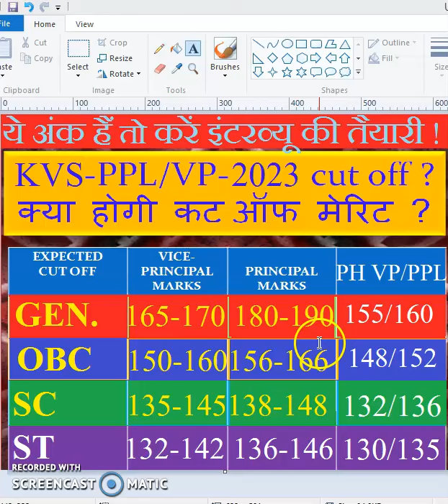kvs vice principal | principal cut off 2023 | इतने नंबर आये हैं तो करें इंटरव्यू की तैयारी ?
सभी चयनित मित्रों को दिल से शुभकामनायें !
जो साथी चयनित सूचि में स्थान नहीं पा सके वो बिलकुल ना घबराएं ! @Knowledge मंडली' आपको अगली लिस्ट में शामिल होने में मदद करेगी !
#10000+MCQs_on_NEP,2020_Service_Rules_Academic_Part_General_Paper | prt/tgt/pgt
NEP-2020 Part-16 | what changes in B.Ed. courses ? | PRT TGT PGT VP PPL AC DC | KVS NVS DSSSB CTET
राष्ट्रीय शिक्षा प्रणाली पर आने वाले सवालों पर एकदम नयी सीरीज 'काका श्रृंखला'-17 ।
# prt/tgt/pgt
new JNVs & KVs in India
NVS RECUITMENT-2022-23
ALSO FOR  DC,AC,SO,ASO,OS,UDC IN KVS/NVS/EMRS-LDE/LDCE-2022-23
nvsPGT की तैयारी कैसे करें
NVS PGT Computer Science previous year question paper | NVS PGT Computer Science study material
NVS General Paper Preparation | NVS Computer Classes
NVS Teacher recruitment 2022 || NVS PGT previous year question paper(General part with solution)
NVS RECRUITMENT 2022 || NVS 2022 का Exam कब होगा || NVS EXAM 2022 EXPECTED DATE| COMPUTER JOB UPDATE

if in this video you find any mistake tell us we change that